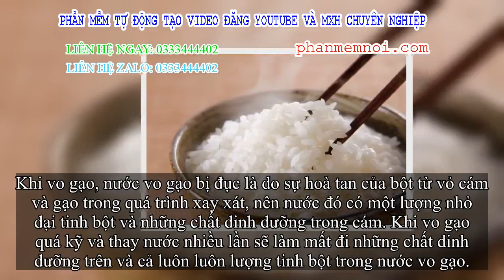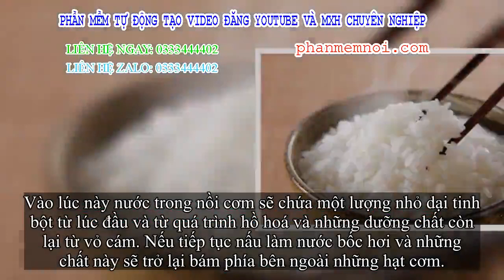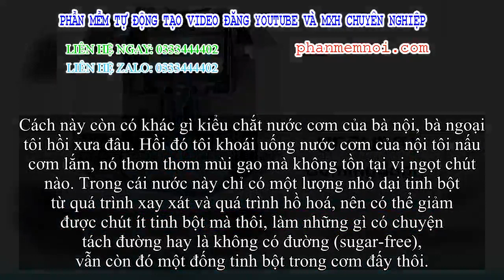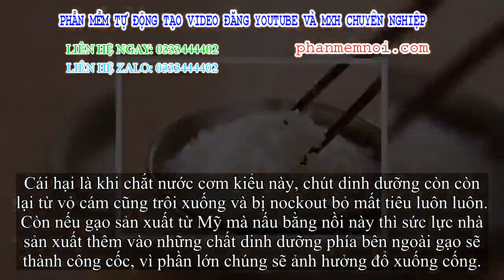✅ Bác sĩ Việt tại Mỹ: 3 thực sự về nồi cơm điện tách đường, ai dùng cảnh giác mắc thêm bệnh